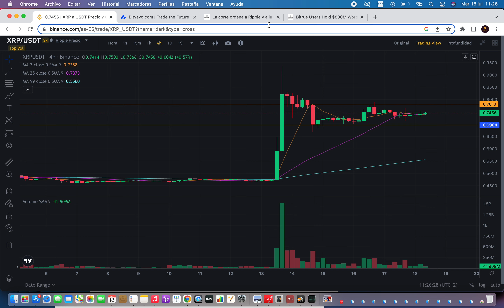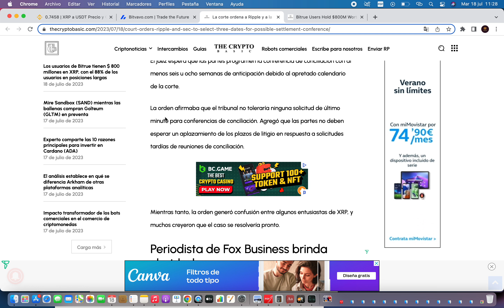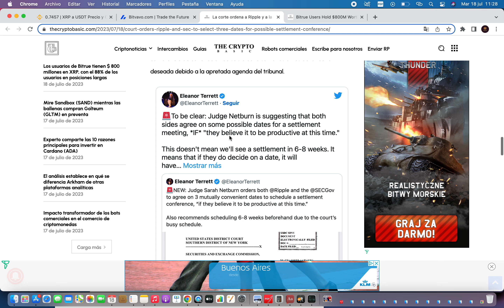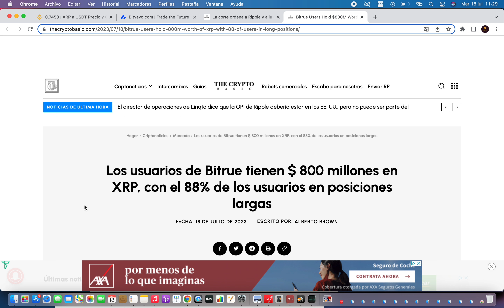🚨 JUEZ ORDENA REUNION RIPPLE VS SEC 🔥NOTICIAS XRP RIPPLE HOY🔥NOTICIAS XRP CRIPTOMONEDA